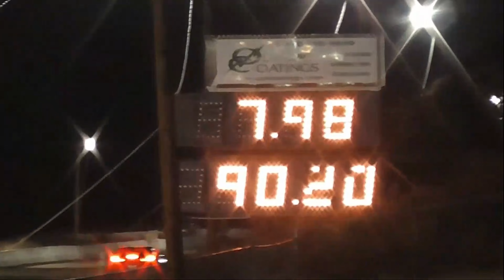2018 Camaro SS vs. 1972 LS Swap Monte Carlo: 2 Races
Stock Camaro SS 8-Speed